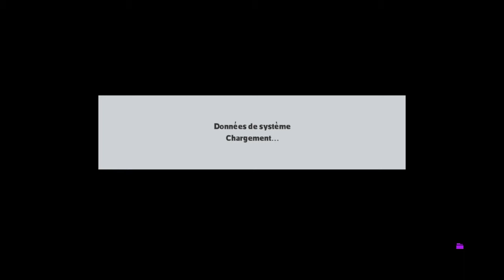jsk mca pes 2017 patch 2022